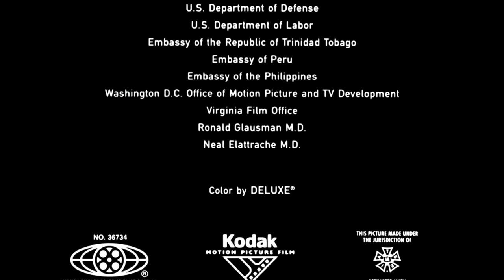A Columbia Pictures Release/Sony Pictures Television (2000/2018)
From the end of the 2018 Mill Creek Blu-ray of Paul Verhoeven's Hollow Man (2000), found within The 6 Degrees Collection.